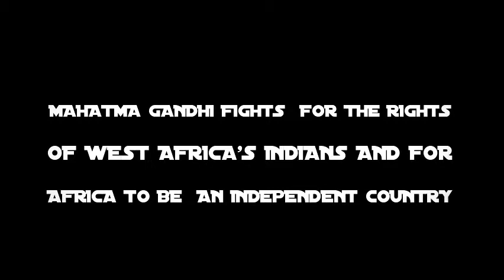Book trailer for the book about Gandhi